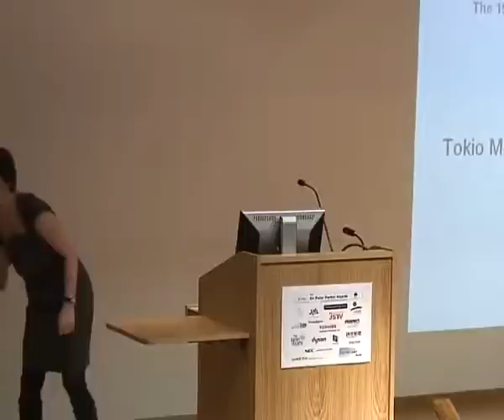Sir Peter Parker Awards 2009 Finalist - Ms Magdalena Cebula, Tokio Marine Asset Management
Ms Magdalena Cebula won a special prize in the 2009 Sir Peter Parker Awards for Spoken Business Japanese with a speech entitled 'Rules Rule the World'

You can find out more about the Language Centre at SOAS, University of London

You can find out more about the Sir Peter Parker awards for Spoken Business Japanese